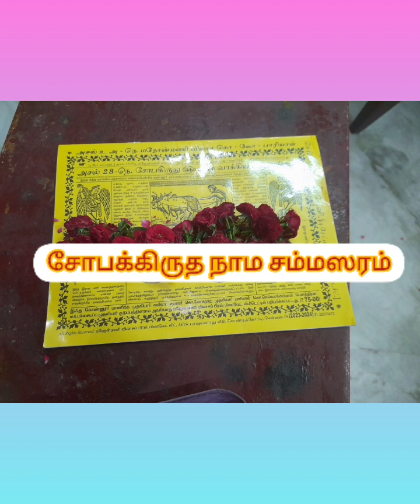ughadi celebration s at Mangalampet skpd 22.3.23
video from Sujatha sudhakar Mangalampet Cuddalore dt Tamilnadu India 🇮🇳